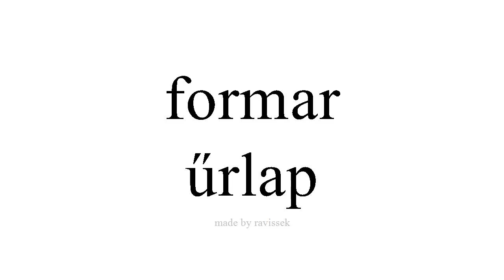Ismerje meg a spanyol űrlap